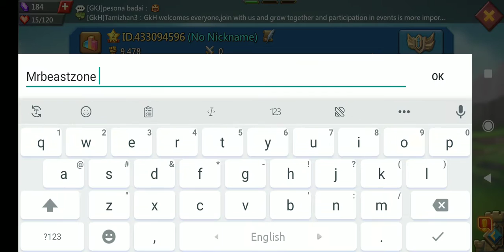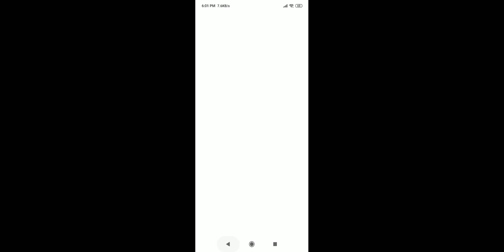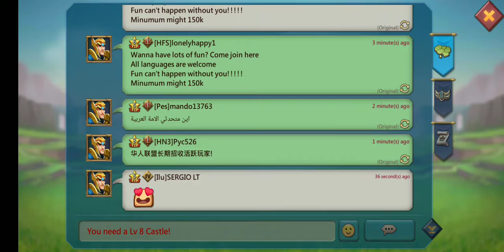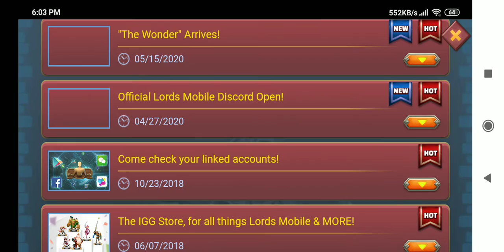Lords Mobile: Kingdom Wars Gameplay Tutorials For Beginners